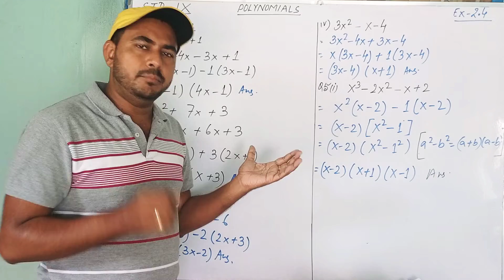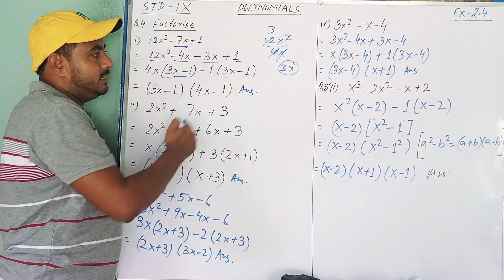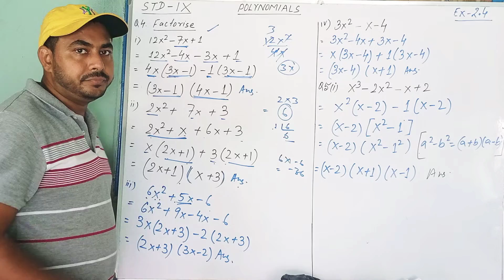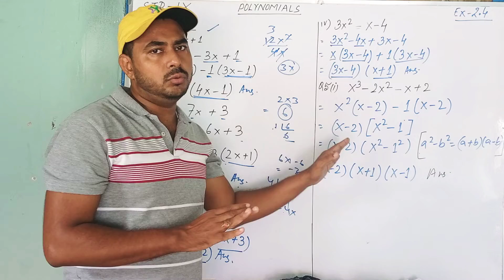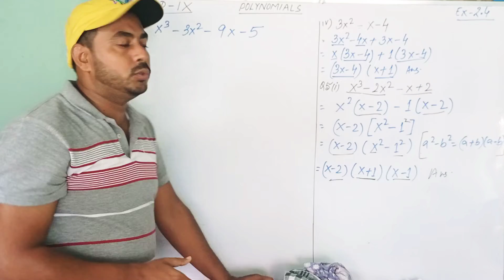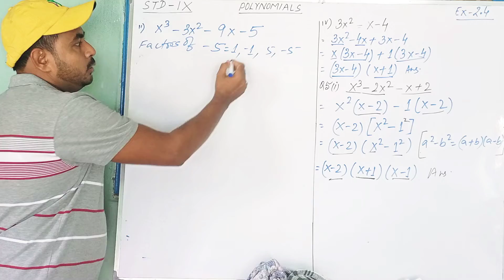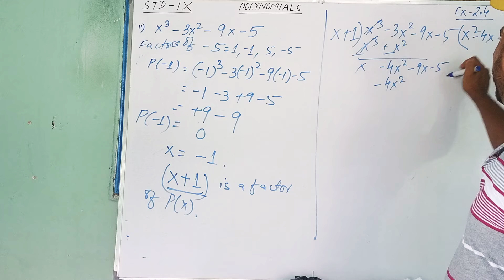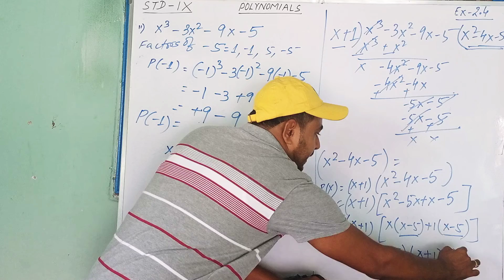Polynomials||Ex-2.4||Question- 4&5||Maths||Ncert Solutions||Study With Aroop Sir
Hello students,I am Aroop Sir.
I have disscused in this video about the chapter Polynomials.
So,watch out the videos From Introduction to Polynomials in my YouTube channel.
Links For the Whole chapter solutions-

So Don't Forget to watch out the videos.

class 9 class 9 maths chapter 2 exercise 2.4,
class 9 maths chapter 2 exercise 2.4 factor theorem
class 9 maths chapter 2 exercise 2.4 question 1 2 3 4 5